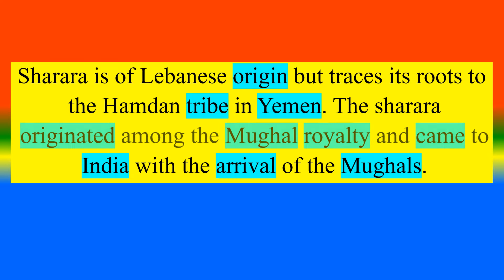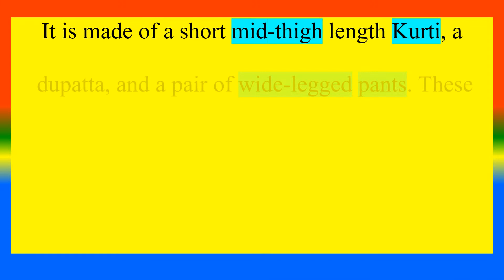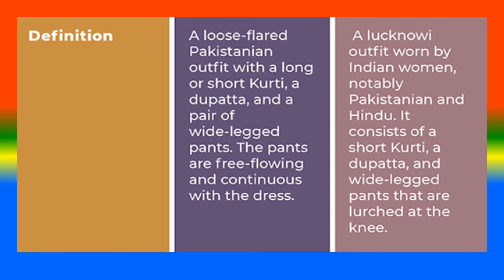Difference Between Sharara and Gharara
What is Sharara  ?,
What is   Gharara?,
What are the Difference between Sharara and Gharara?,

TOPICS
PSYCHOLOGY